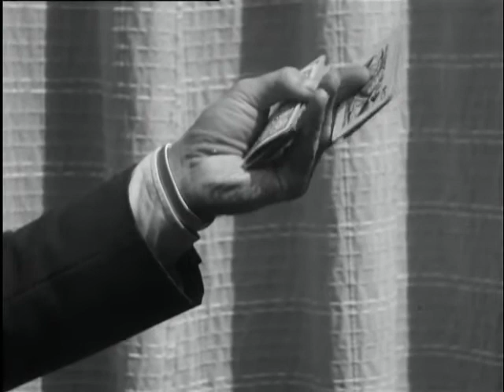Classic magic convention video on Dutch TV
A classic video (in Dutch) where a Dutch magic convention was introduced to the public.

With shots form John Ramsay, Fred Kaps and more...